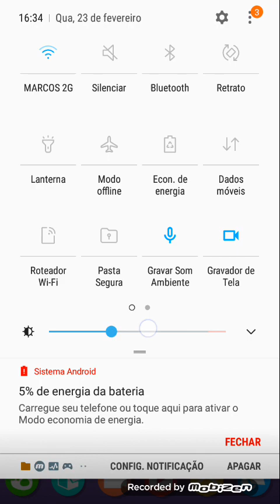Se liga no meu quarto! (Vlogger Go Viral